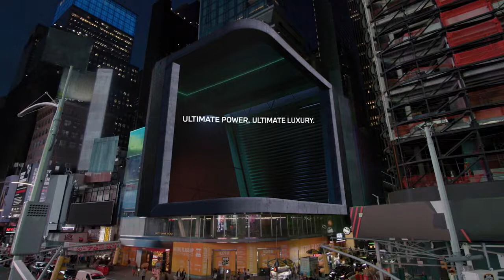The BMW XM in Times Square 3D Experience